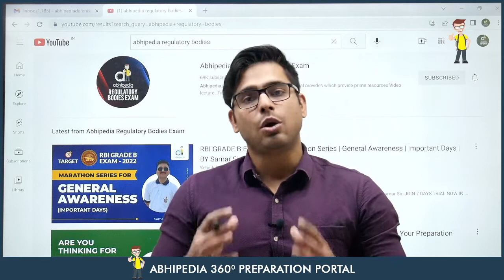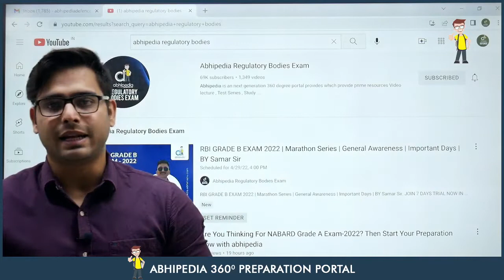Marathon Series for general awareness | Important days by Samar sir at 4pm